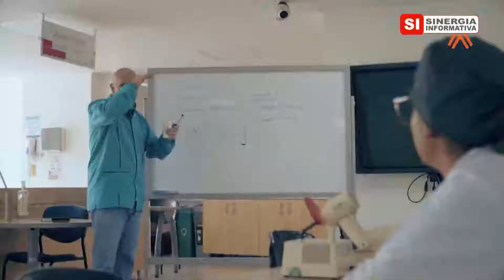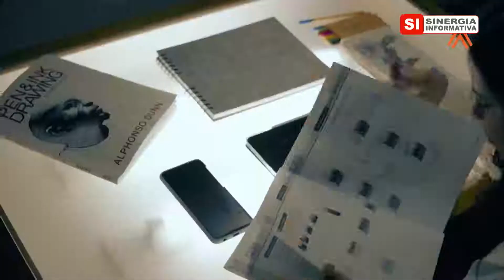"CUCO" EL VOCALISTA DE "A DOS VELAS" HABLA DE PRINCIPIOS, VALORES Y AMISTAD EN SINERGIA INFORMATIVA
SINERGIA INFORMATIVA - OCTUBRE 28 DE 2021

“CON LA GENTE QUE ME GUSTA” ES UN HIMNO A LA AMISTAD, LA DECENCIA Y LA TRANSPARENCIA

Fernando “Cuco” Hernández, vocalista del grupo español “A dos Velas”, la del himno a la amistad que representa la canción “Con la gente que me gusta”, habla de la verdadera filosofía de vida que encarna apretar la mano del otro, mirarlo a los ojos, decirle lo que se siente y hacer proyectos que se lleva el viento, siempre y cuando se acepte que existen principios y valores que hay que introyectar.

“Cuco” Hernández dice que durante la pandemia del COVID-19, la añoranza era estar “con la gente que me gusta” y pasar la noche en vela con un vino vuelto poema alrededor de una mesa. Esa nostalgia debe invitar a que cuando juntarse con amigos y familia es posible, los valores de la amistad, el respeto y la tolerancia deben primar como paso ineludible a la sana convivencia que, lamentablemente, las redes sociales han venido horadando con injuria, calumnia, infamia y odios de unos contra otros.

Aquí está el mensaje de “Cuco”, quien con su hermano “Manolo” Hernández y José Romero conforman “A dos Velas”.